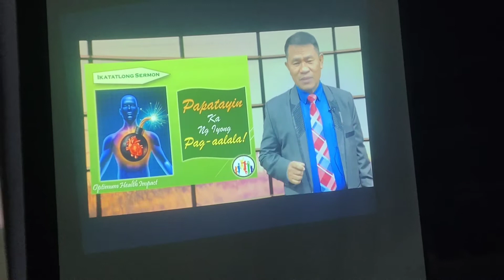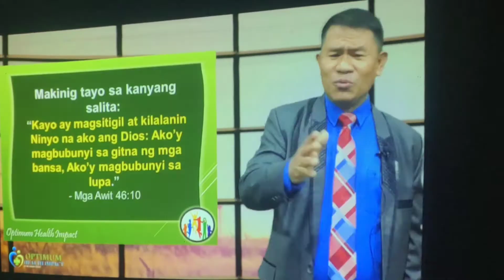Optimum Health Impact in moreno D.C.N.